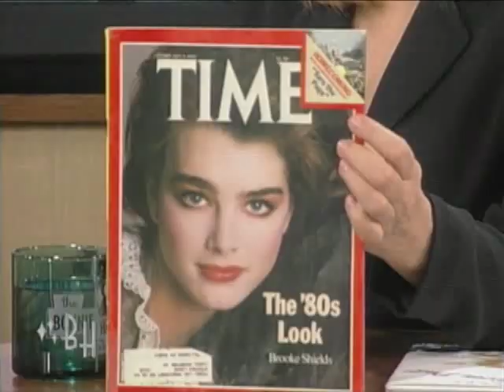Brooke Shields - The Bonnie Hunt Show (part 2)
Brooke Shields on the Bonnie Hunt Show (18th May 2009)